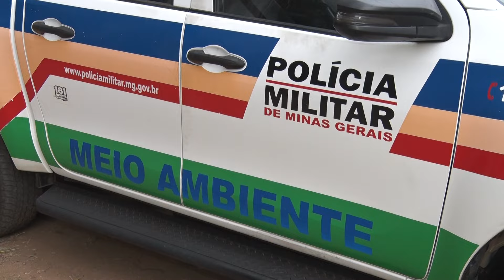OPERAÇÃO VERDE MINAS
A Polícia Militar de Minas Gerais (PMMG) lançou a “Operação Verde Minas”, uma  iniciativa voltada para o combate aos incêndios florestais em todo o estado.